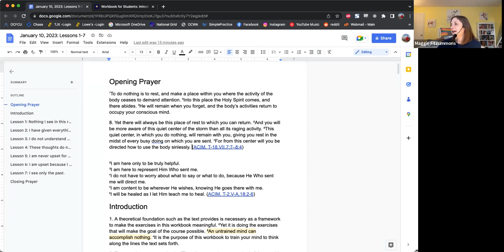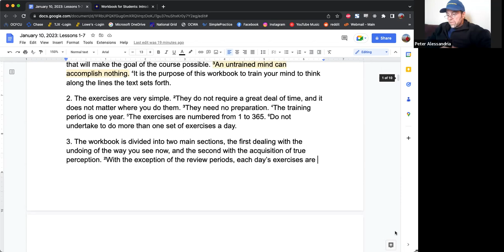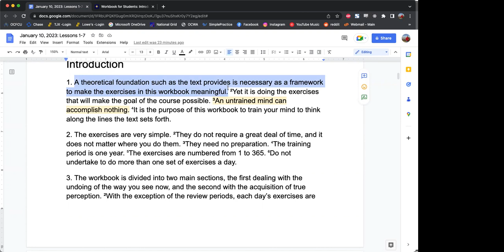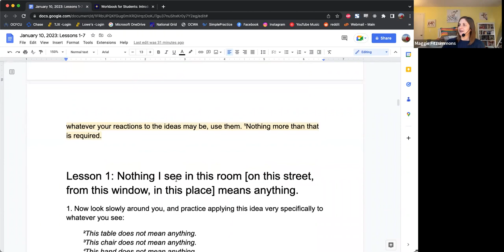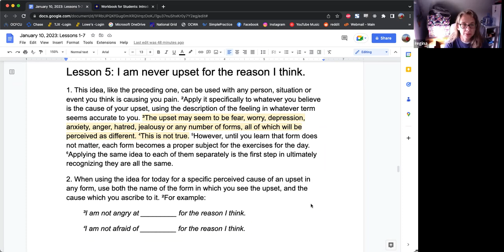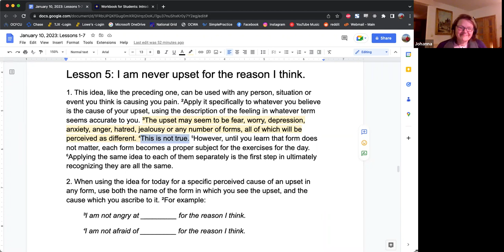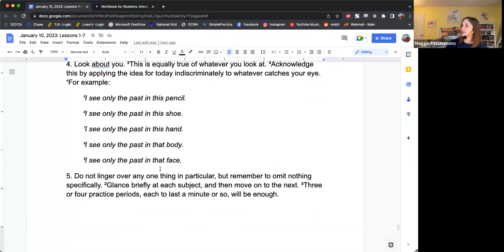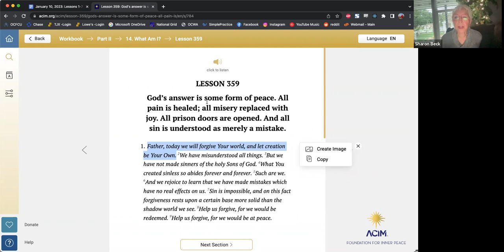ACIM Workbook Lessons Week 1, Workbook Introduction and Lessons 1-7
Weekly we host discussions over Zoom covering the prior week's workbook lessons.  This is also posted to Facebook as well as here on YouTube.

The feature originally aired January 10, 2023.